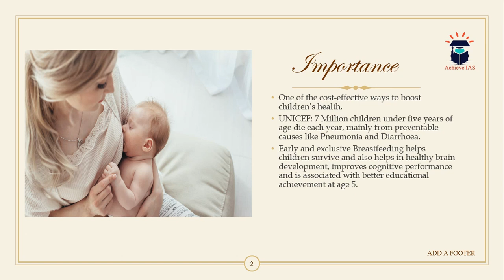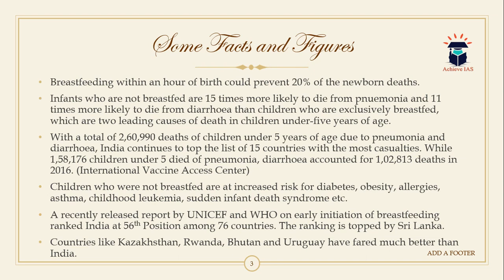Why Breastfeeding is Important? Target UPSC CSE Prelims cum Mains 2019, Achieve IAS